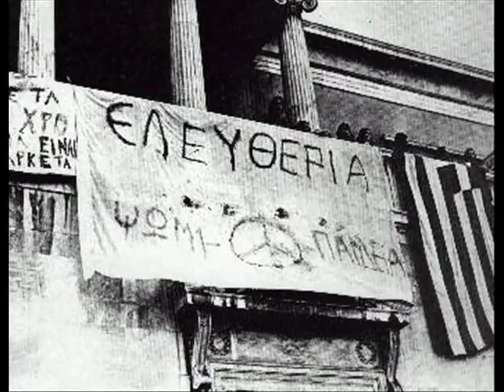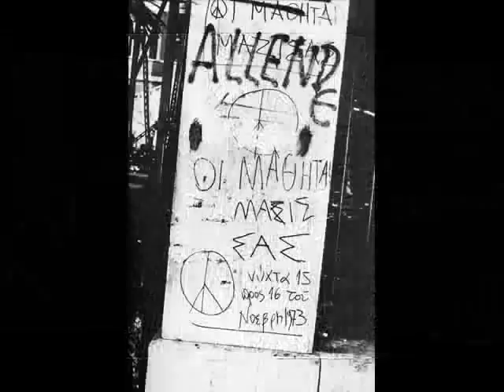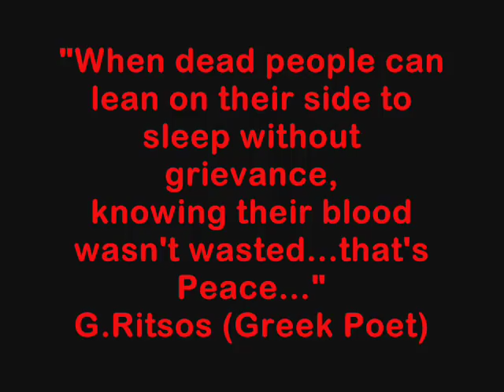Athens Polytechnic School Uprising 1973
17 Νοέμβρη 1973: Ημέρα Τιμής και Μνήμης...
1973, November 17: A Day of Honor and Rememberance...

Προσκύνημα

Στίχοι: Ιάκωβος Καμπανέλλης
Μουσική: Σταύρος Ξαρχάκος
Πρώτη εκτέλεση: Τζένη Καρέζη & Νίκος Δημητράτος

Πάμε κι εμείς στην αυλή του φθινοπώρου
πίσω απ' τα πετρωμένα στάχυα του καλοκαιριού
πάμε κι εμείς στα παιδιά που κοιμήθηκαν
κάτω απ' τα ματωμένα νύχια του περιστεριού
πάμε να δεις στην αυλή που μεγάλωσαν

[ Δυο παιδιά ερωτευμένα
δυο παιδιά του χαμού ]2

Ορέστη απ' το Βόλο
Μαρία απ' τη Σπάρτη
γυρεύω το γιο μου
την κόρη μου θέλω

Pilgrimage
Lyrics: Iakovos Kampanellis
First Performance: Jenny Karezi & Nikos Demetratos

We go in the courtyard of autumn
behind the petrified earcorns of summer
we go to the children who slept
beneath the bloody claws of the Dove
we go to see  the yard that grew

Two children in love
two children of loss(X2)

Orestes from Volos
Maria from Sparta
I am searching for my son
Maria from Sparta
Orestes from Volos
I want my daughter

Orestes from Volos
Maria from Sparta
Maria from Sparta
Orestes from Volos